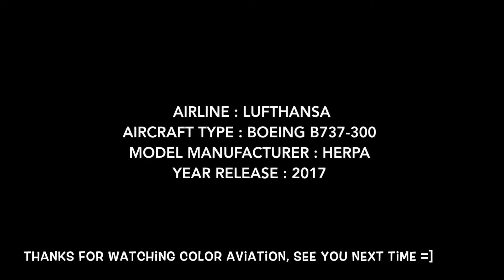1:400 Lufthansa LH D-ABEK Boeing 737-300 / B733 Fanhansa Herpa (Close-up Tours #87)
Airline:
Lufthansa 漢莎航空 ルフトハンザドイツ航空 (LH)
Germany 德國
Fanhansa Livery 特別塗装

Alliance:
Star Alliance 星空聯盟 スターアライアンス

Aircraft Manufacturer:
Boeing 波音 ボーイング

Model Manufacturer:
Herpa ヘルパ

Aircraft Type:
Passenger plane 客機 / 旅客機

Boeing B737-300
Boeing 737-300
Boeing B737
Boeing 737

Scale Type:
1:400 1/400 400scale
Diecast Airplane / Aircraft Scale Model
飛機 / 飛行機 / 航空 比例模型
エアライン / 航空機 モデル

Color Aviation